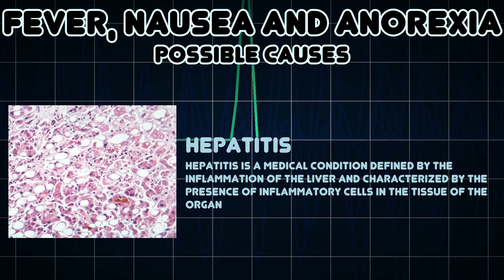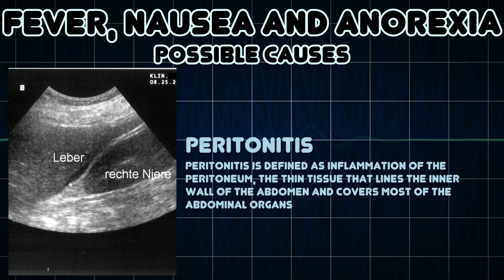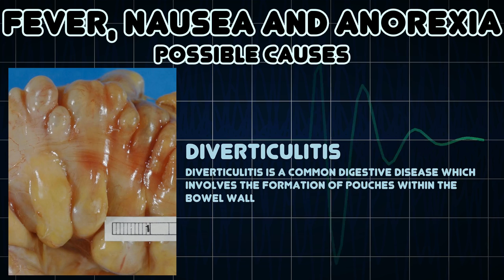Fever, Nausea and Anorexia (Medical Symptom)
Possible causes of Fever, Nausea and Anorexia (Medical Symptom)